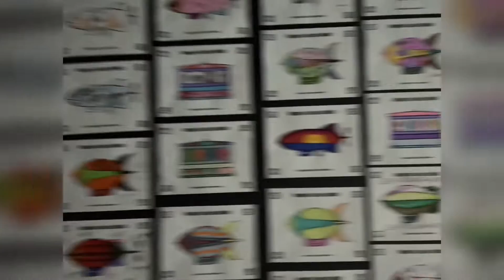Laid back northbeach 🏖MIAMI তে লাইটশো| Happy go lucky exhibit | 5th largest mall aventura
This is the last one from our miami vlog. We went to the following places::
1. North beach
3.Pubelly sushi,Aventura mall
4.Happy go Lucky exhibit (ticket link below)
5.Shuckers Miami

মিয়ামিতে ৩য় দিনে আমরা উপরের জায়গায় গিয়েছিলাম